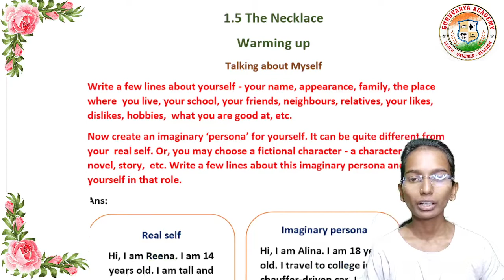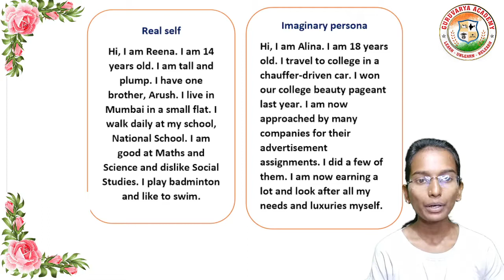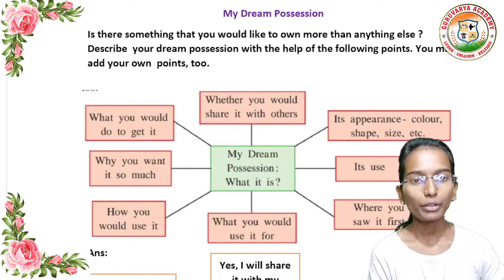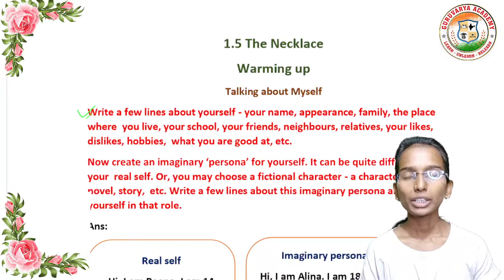STD 9th English 1.5 The Necklace Warming up | Class 9th english medium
🔷 All classes Playlist Links { Maharashtra State Board }
👇Click on below Links guys. 👇

❤️ Follow us on ❤️:
👇 Click on Below link...👇